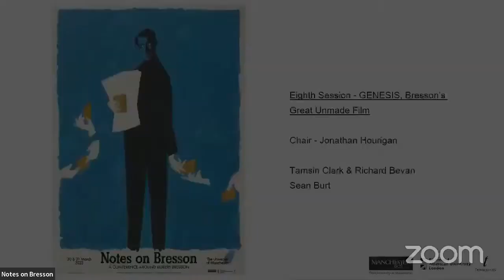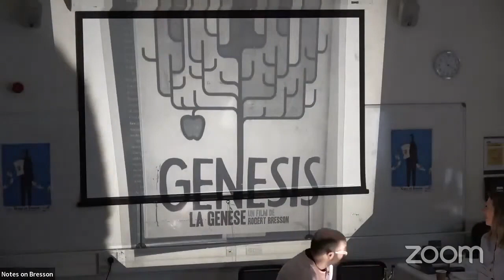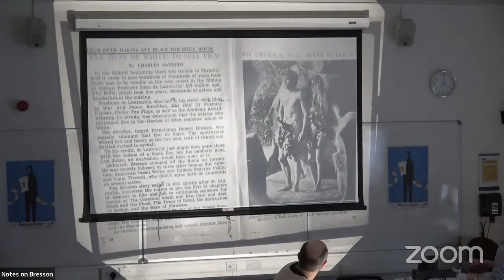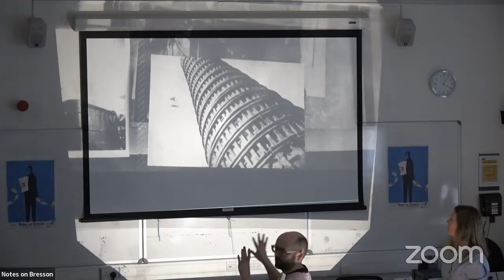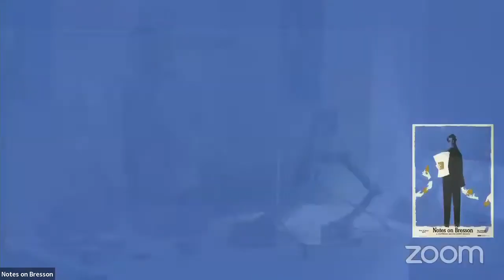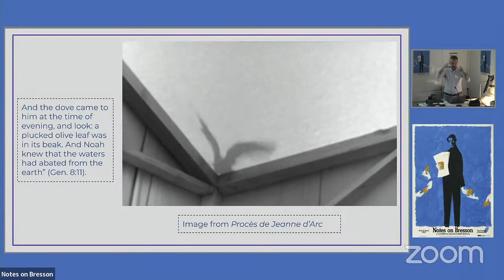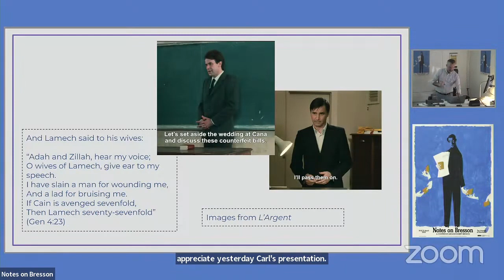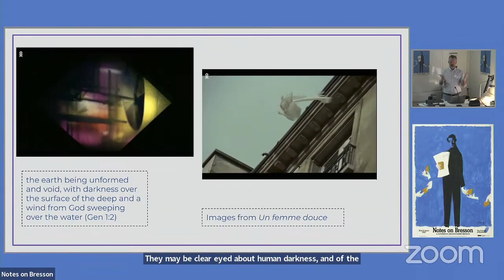NOTES ON BRESSON CONFERENCE, 30/31 March 2023